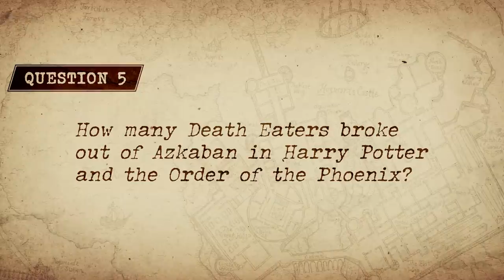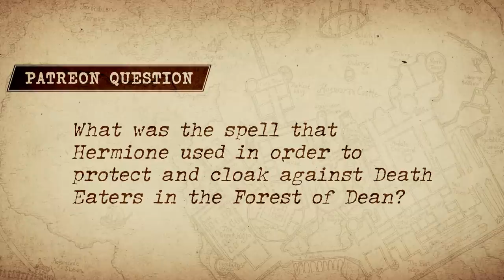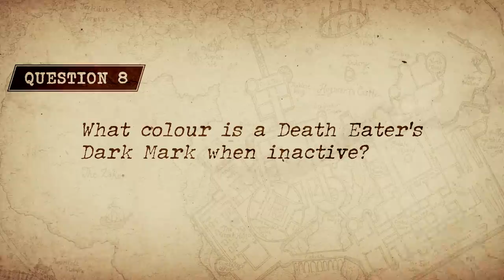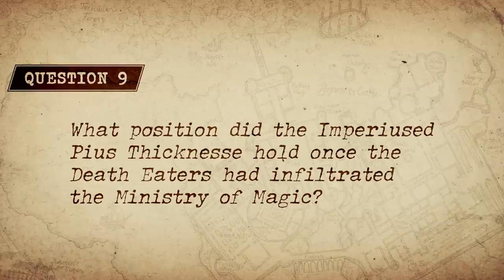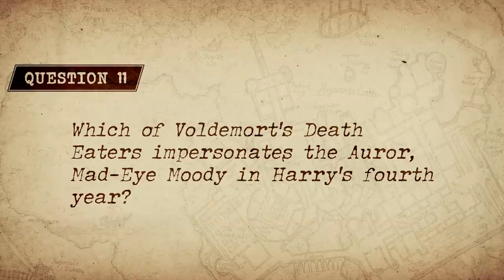J vs Ben: The HARDEST Death Eater Trivia Quiz EVER [Harry Potter Trivia]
Today J and Ben face off in the Ultimate Death Eater quiz to find out who knows Harry Potter’s most evil group of supporters the best! Press your dark mark and lets begin!! (actually don’t though.. That will summon a very bad being to your location..)